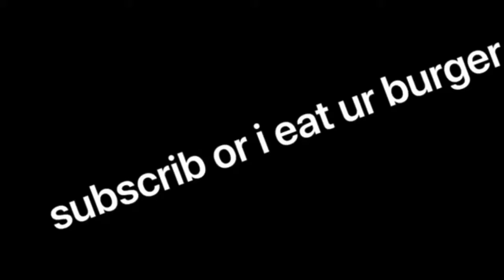Minecraft Survival w/ chance playz! EP-1